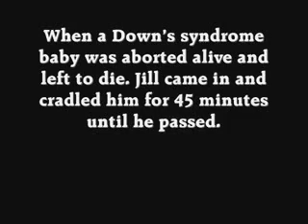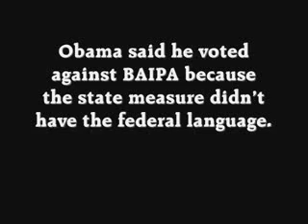Explosive Proof That Barack Obama Admits He Supported Infanticide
"By the way, we also had a bill, a law already in place in Illinois that insured life saving treatment was given to infants. First, as stated above, the Illinois Attorney General noted that Illinois law that, in Obamas words, insured life saving treatment was given to infants did not apply when the infant was intended to be aborted."

From: Barack Obama Admits He Supported Infanticide

by Erick Erickson
08/19/2008